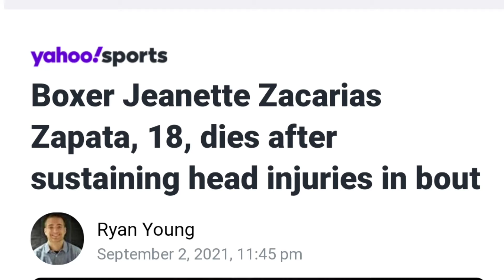2 YOUNG UPCOMING BOXERS WHO DIED IN 2021 😥